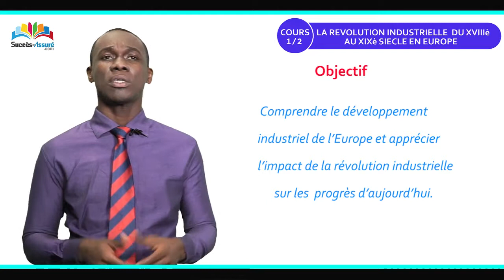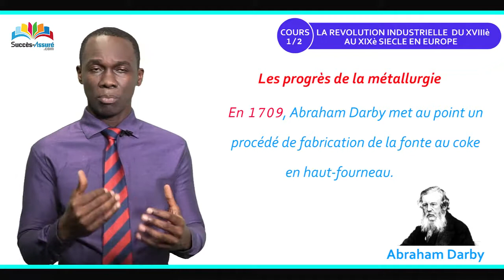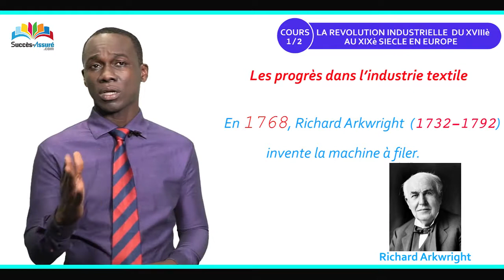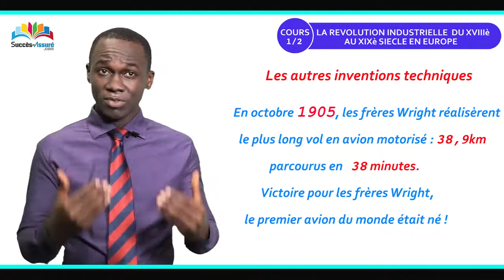La révolution industrielle du XVIIè au XIXè siècle en Europe 1/2